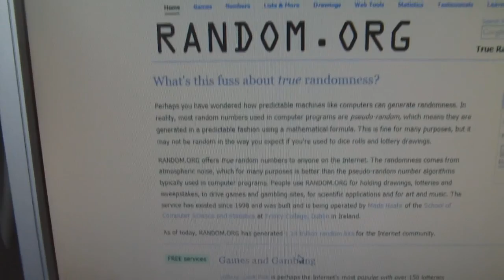GEWINNSPIEL AUFLÖSUNG ! - Project Zero 2 Wii Edition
Auflösung meines Gewinnspiels zum Spiel Project Zero 2 Wii Edition!

Glückwunsch an den Gewinner!
Schreibe mir deine Adresse per privater Nachricht innerhalb 2 Wochen =)